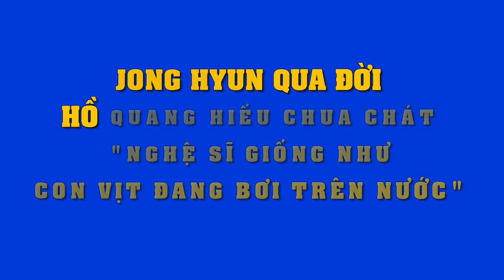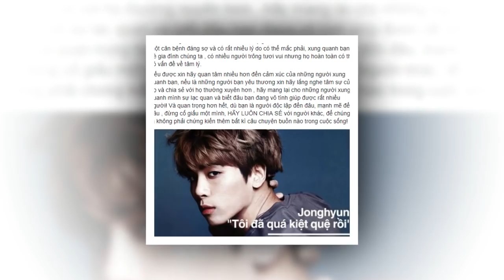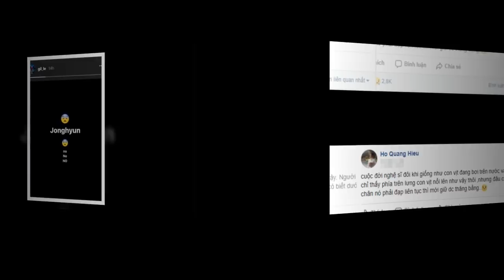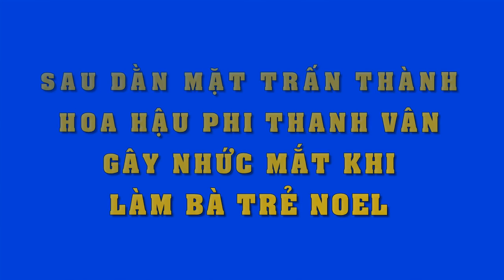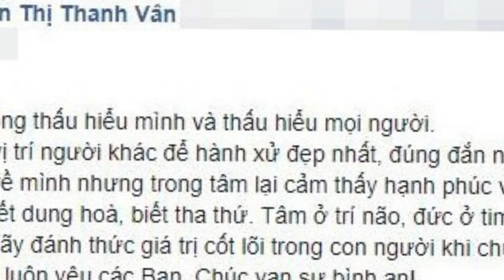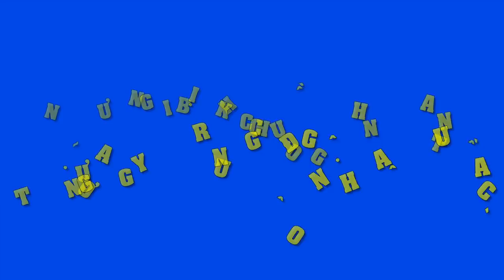Jonghyun qua đời, Hồ Quang Hiếu đau đớn: "Nghệ sĩ đôi khi giống như con vịt đang bơi trên nước"